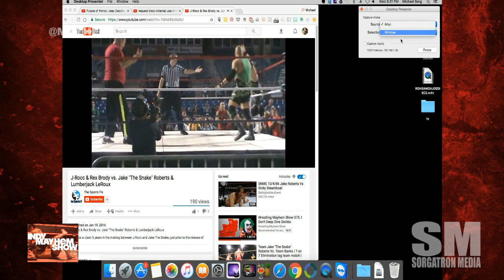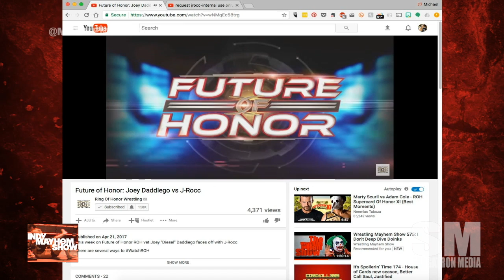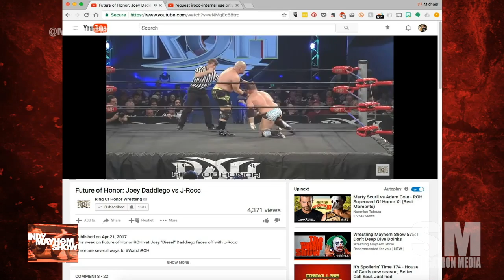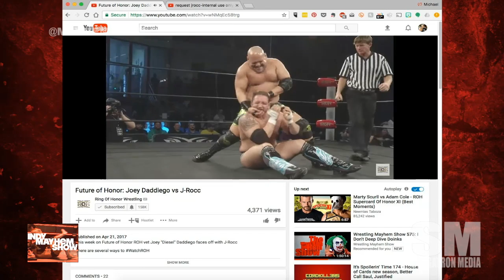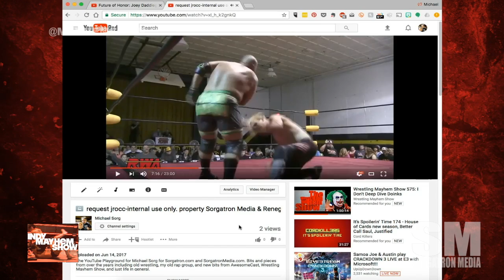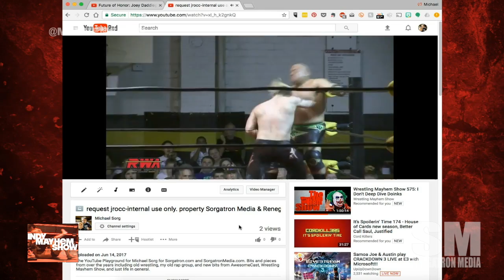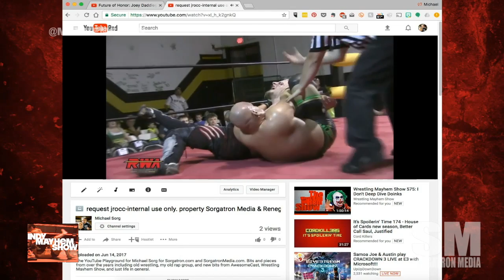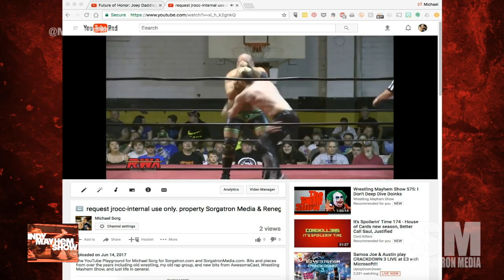Indy Mayhem Show 166: J-Rocc Returns!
J-Rocc returns to the show to give us an update since we last talked to him about restarting his career.  This has led Ring of Honor, WWE looks, the Jake the Snake Roberts documentary, being inspired by his friends Shane Taylor and Raymond Rowe, working with Jason Gory in Renegade Wrestling Alliance, and more from his 19 year career that isn't even close to over yet!